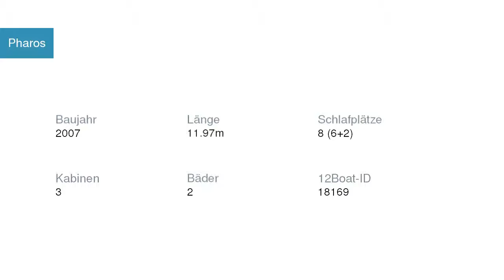Pharos Segelyacht Beneteau | Segelyachtcharter in Rogač Kroatien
Pharos Segelyacht Beneteau in Rogač Kroatien

Spezifikationen
Modell: Beneteau Cyclades 39.3
Baujahr: Array
Länge: Array
Schlafplätze: Array
Kabinen: Array
Bäder: Array

Yachtcharter in Kroatien Rogač